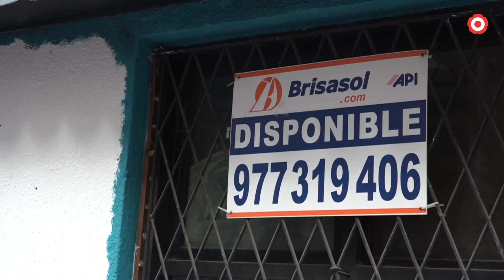Reus Espais Vius finançarà el 50% dels negocis nous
La subvenció compta amb una dotació econòmica de 250.000 euros i es finançarà fins el 50% de la inversió amb un topall de 20.000 euros.